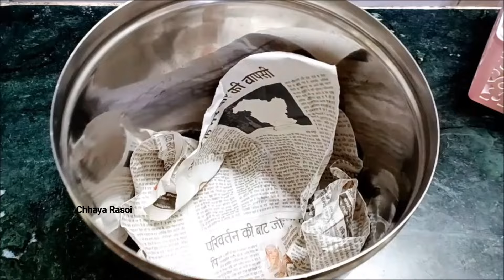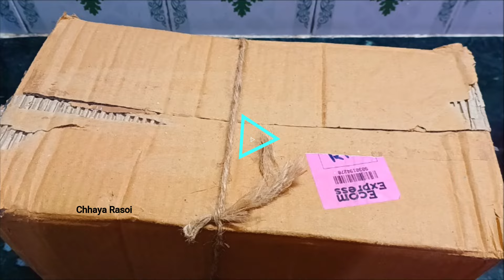बिना केमिकल सिर्फ़ 3 दिन मे कच्चा आम नमक से पकाने का सबसे आसान तरीका | kitchen tip and tricks